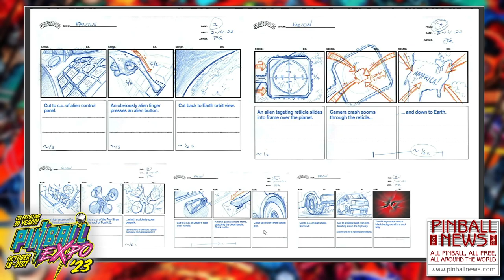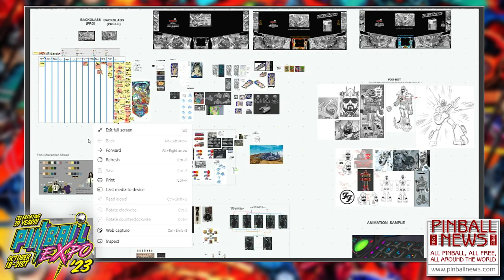Foo Fighters - Pinball Expo 2023 - Pinball News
The team beind Stern Pinball's Foo Fighters talk about its creation at Pinball Expo 2023